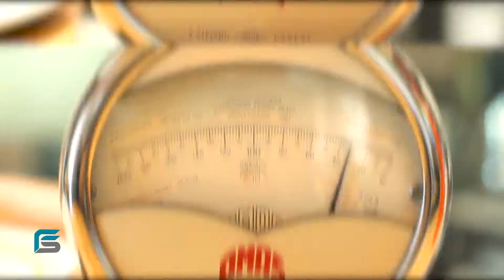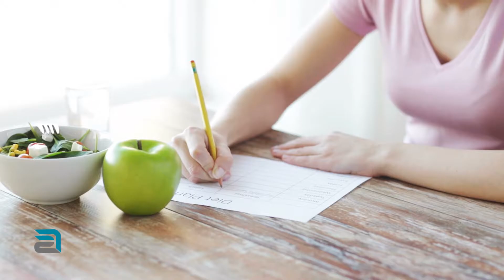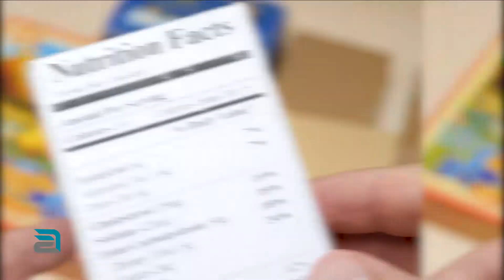3 consejos para no dejar de entrenar - Frank Serapión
¡No dejes de entrenar y planifica todo!💪
¡Vamos a darle con fua!💪

Dale clic a este enlace y te mando la información de la asesoría on line. 👉🏻